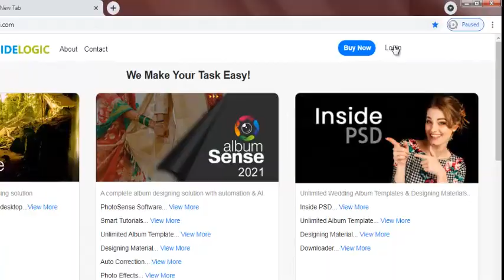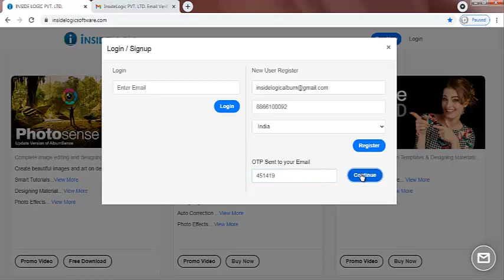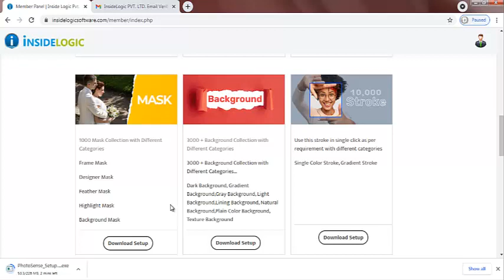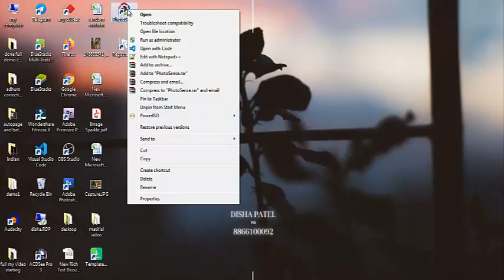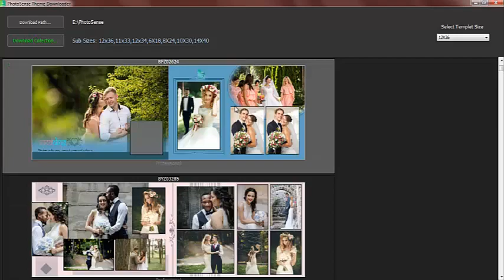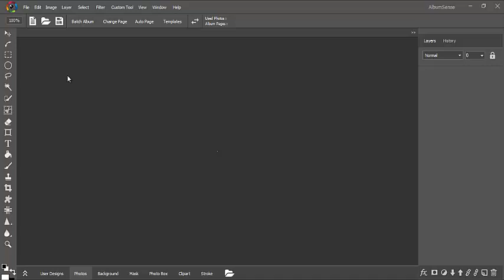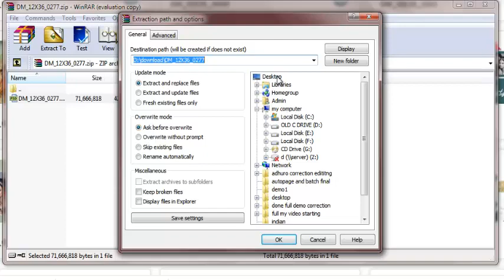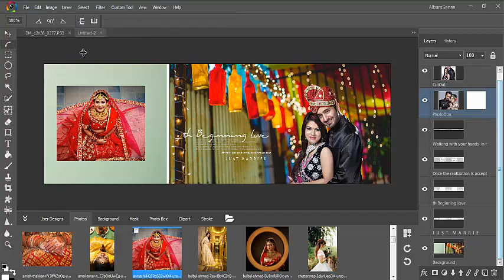Registration And Downloading Of Automatic Album Designing Software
How To Register, Download And Purchase Photo Sense/Album Sense